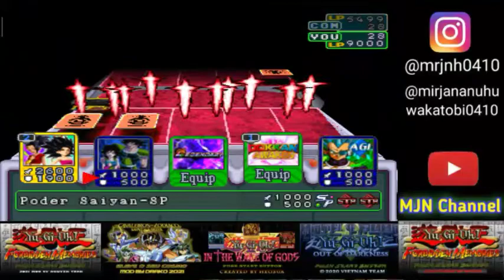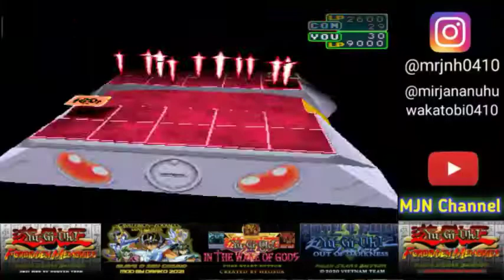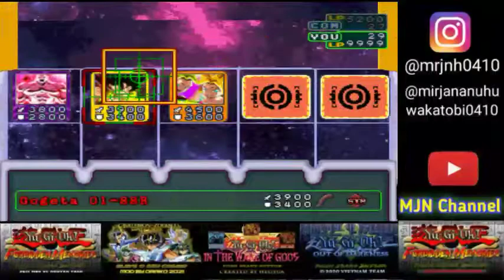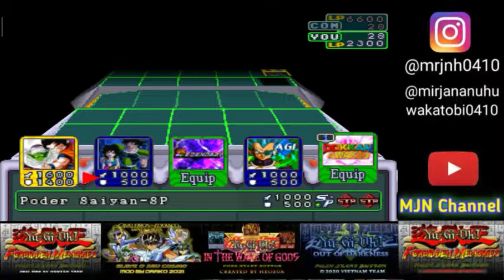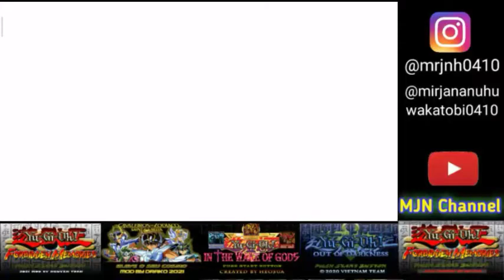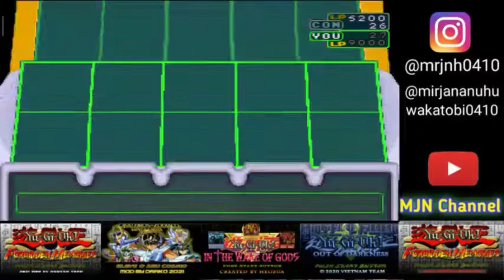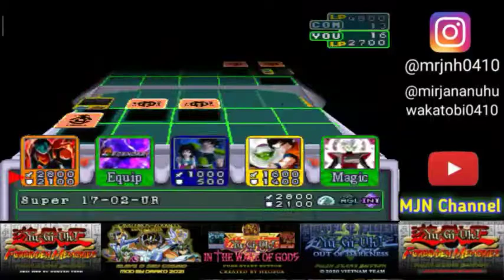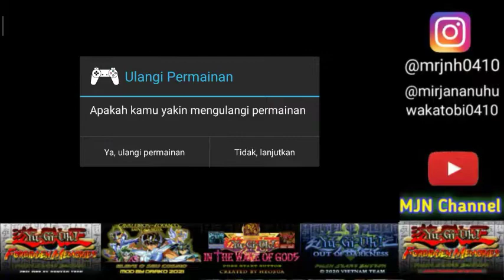Yu-Gi-Oh Forbidden Memories | Mod Dragon Ball Z Turnamen 2022 | Hard Version | Part 5 (END)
Nostalgia Game PS 1 Yu-Gi-Oh Forbidden Memories Mod Dragon Ball Z World Turnamen 2022

Mod ini adalah mod terbaru dan ada 2 versi. Ada mod Normal dan mod Hard. Yang saya mainkan adalah Mod Hard dan hanya tersedia drop 1. Untuk mod Normal adanya drop 1 dan 3.
Mod ini merupakan mod dragon ball yang terbaru dan memiliki efek. Ada banyak lagi perubahan di mod ini kalau dibandingkan dengan versi sebelumnya. Apakah saja itu?

Pengen tau bagaimana saya memainkan dan menamatkan mod ini?

Nonton videonya sampe selesai ya hehehehe 😁😁

PART 5 Tamat (END)

Yu-Gi-Oh FM Dragon Ball Z Turnamen 2022 Drop 1 Update 24/01/2022
(jika link error, ada kemungkinan di update oleh moddernya)